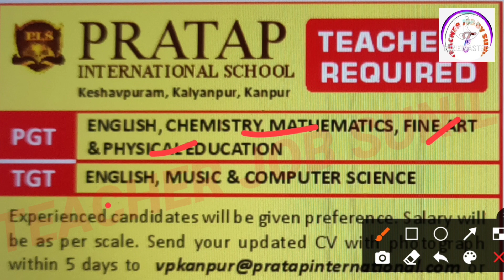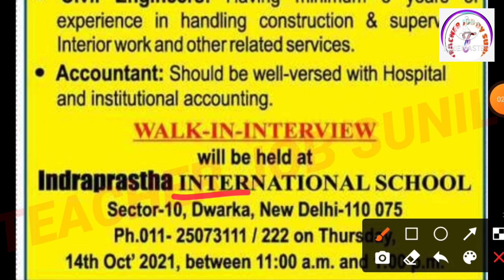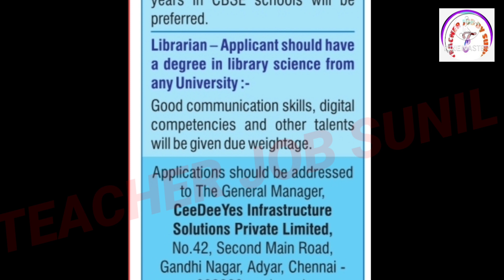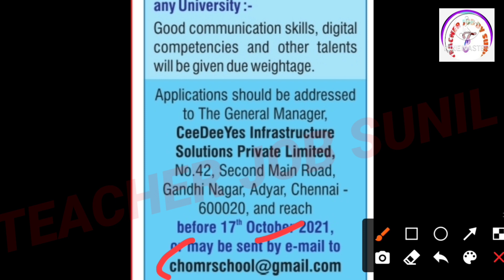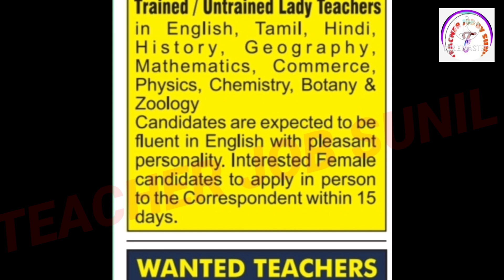NEW TEACHER RECRUITMENT 2021 | TEACHER RECRUITMENT IN UP 2021 | TEACHER RECRUITMENT IN SOUTH INDIA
KVS👇

KVS RECRUITMENT
KVS VACANCY

NVS👇

NVS PREPARATION

CTET👇

CTET ELIGIBLE
CTET 2021

DPS VACANCY
DPS RECRUITMENT

sarkari teacher
teacher